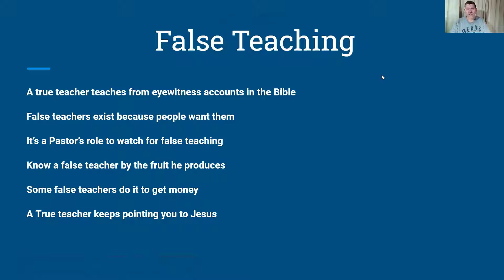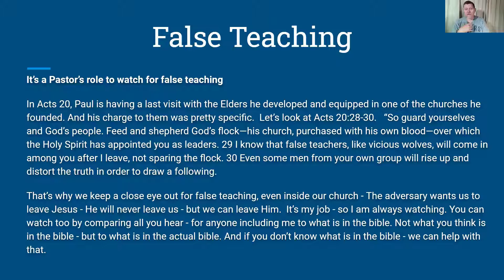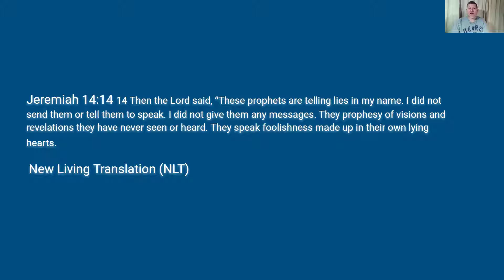Devotional : False Teaching:It’s a Pastor’s role to watch for false teaching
False Teaching - Devotional series from Eastside Christian Church: City Campus

It’s a Pastor’s role to watch for false teaching
In Acts 20, Paul is having a last visit with the Elders he developed and equipped in one of the churches he founded. And his charge to them was pretty specific.  Let’s look at Acts 20:28-30.   “So guard yourselves and God’s people. Feed and shepherd God’s flock—his church, purchased with his own blood—over which the Holy Spirit has appointed you as leaders. 29 I know that false teachers, like vicious wolves, will come in among you after I leave, not sparing the flock. 30 Even some men from your own group will rise up and distort the truth in order to draw a following.
That’s why we keep a close eye out for false teaching, even inside our church - The adversary wants us to leave Jesus - He will never leave us - but we can leave Him.  It’s my job - so I am always watching. You can watch too by comparing all you hear - for anyone including me to what is in the bible. Not what you think is in the bible - but to what is in the actual bible. And if you don’t know what is in the bible - we can help with that.

Jeremiah 14:14 14 Then the Lord said, “These prophets are telling lies in my name. I did not send them or tell them to speak. I did not give them any messages. They prophesy of visions and revelations they have never seen or heard. They speak foolishness made up in their own lying hearts.